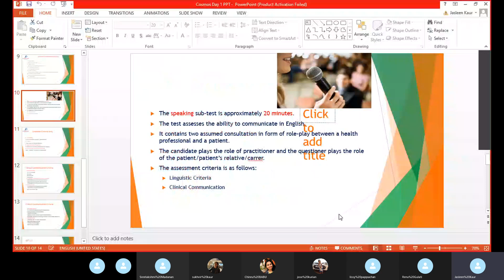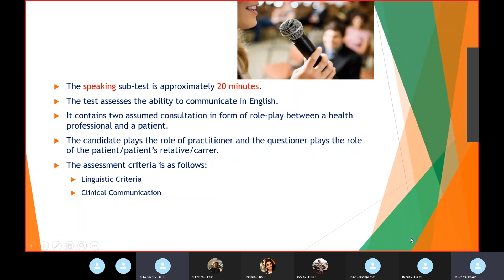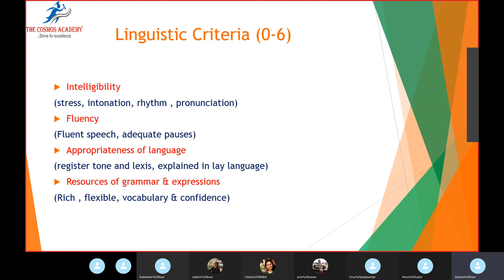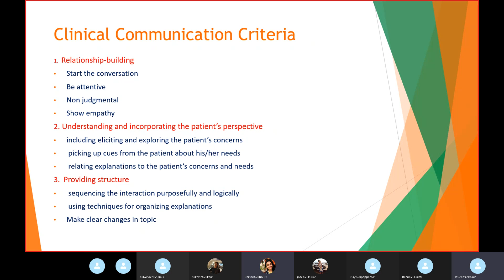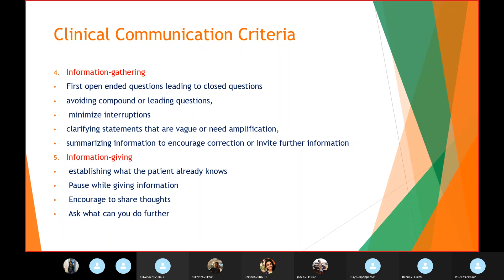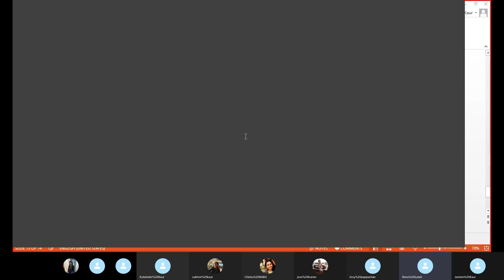OET Speaking class part 1 on 7 April 2021